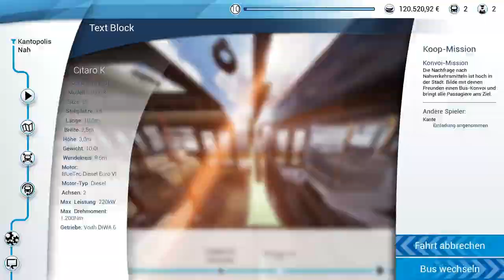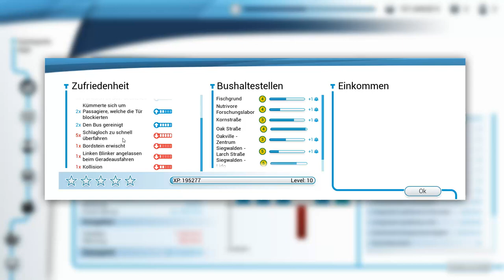Willkommen | Bus Simulator 2018 Multiplayer #01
--- Team GamingPotatoes ---

2. Steam Profil (für Transport Fever)